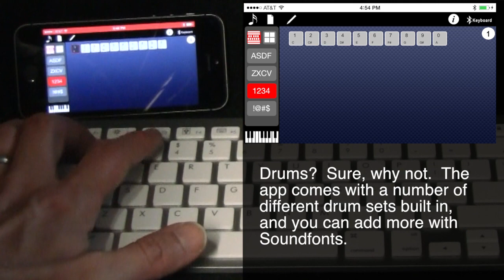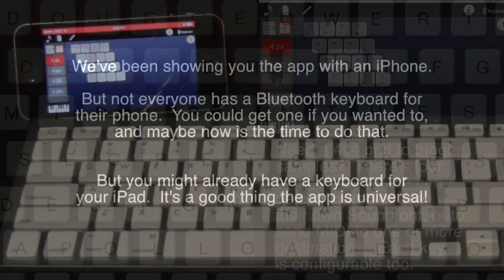Double Decker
Double Decker for iOS is available now!

The app lets you trigger notes and chords using an ordinary Bluetooth keyboard.

The keyboard is arranged in two different ways.  First is a "piano style" layout, with a traditional piano keyboard on the two middle rows, a row with the ZXCV keys, and then a row for the number keys and punctuation.  Each group of keys can have its own Soundfont or MIDI assignment, and each key is configurable for a single note, or a chord.  The second arrangement consists of four 4x4 grids, which are also fully configurable.

Because of how iOS handles keyboards, the app will need to run in the foreground -- but it can send notes to MIDI apps in the background.   The app also features Apollo MIDI over Bluetooth; one way we expect many people to use the app is by running the keyboard connection through an iPhone, with MIDI notes being sent to an iPad -- this gives you full screen access to synthesizers and sequencers, increases the playing surface area dramatically, and provides a powerful and configurable MIDI control environment.

And of course, the app is universal, and supports Audiobus.